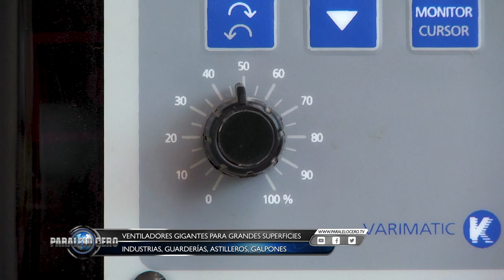PARALELO CERO CÉFIRO VENTILADORES GIGANTES PARA GRANDES SUPERFICIES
CÉFIRO VENTILACIÓN. VENTILADORES GIGANTES PARA GRANDES SUPERFICIES, INDUSTRIAS, GUARDERÍAS, ASTILLEROS, GALPONES